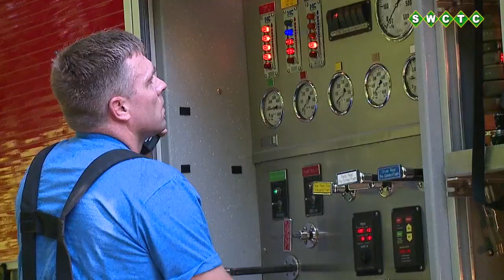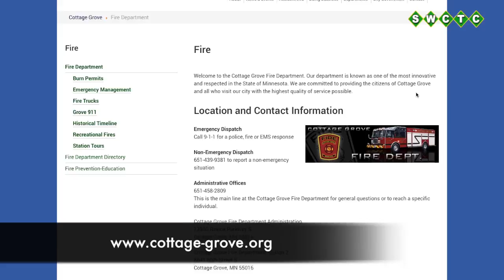Cottage Grove Public Safety Update Apr 2016 - On-Call FF/EMTs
Cottage Grove Fire Chief Rick Redenius talks about what its like to be a paid-on-call firefighter/emt for the city of Cottage Grove.